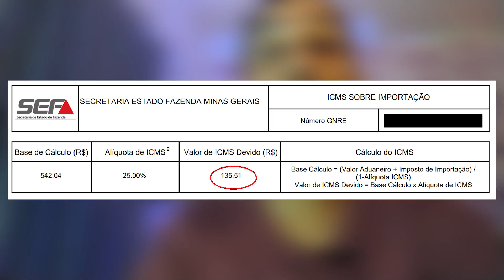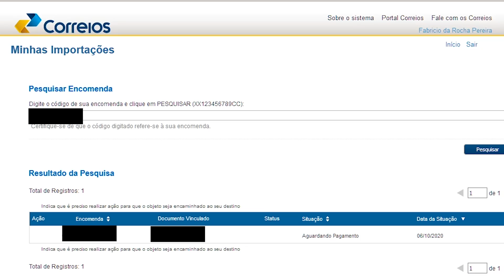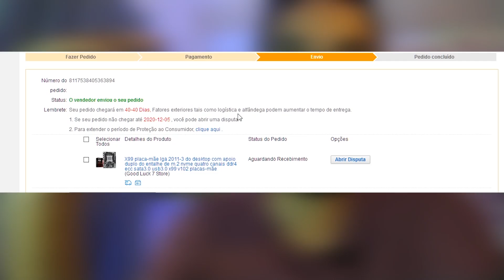COMO ESCAPEI DA TAXAÇÃO IMPORTANDO DA CHINA | (*NÃO ABUSE DESSE CONHECIMENTO*)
Como não paguei uma taxa de 300 reais para a receita federal importando um produto para o Brasil

Nesse vídeo ensino um método para não ser taxado comprando da china, no entanto devemos ser críticos para compreender que esse método pode ser prejudicial para o mercado em geral se sempre as pessoas recorrerem a ele, indico o uso somente no caso em que realmente a taxa cobrada pelo seu produto seja muito alta
Ganhe até 30 dólares + cash back na sua primeira compra com Rakuten, tudo que você que fazer é comprar pelo menos 30 dólares no prazo de 90 dias utilizando rakuten. Para aproveitar essa promoção basta apenas se cadastrar no link abaixo e instalar a extensão Rakuten no seu navegador.

Monte o seu computador do zero, passo a passo ( Tutorial para você que é iniciante e quer montar o próprio pc gamer )

Meu computador Xeon  |quase todo montado com peças importadas, (configuração mais custo beneficio ):

🔵Placa de video gtx 1060 6 gb

Ganhe 5 reais e 2% do valor pago de volta na suas compras + cupons de descontos extra se cadastrando na Méliuz através desse link ( vou fazer um tutorial ensinando depois )

Não deixe de curtir e deixar seu comentário no vídeo pois  isso ajuda demais o canal!

Você pode contribuir para trazer esse conteúdo para pessoas surdas e para outros idiomas me ajudando com as legendas, infelizmente não tenho tempo para legendar os videos, é só clicar no link abaixo e fazer a sua contribuição!